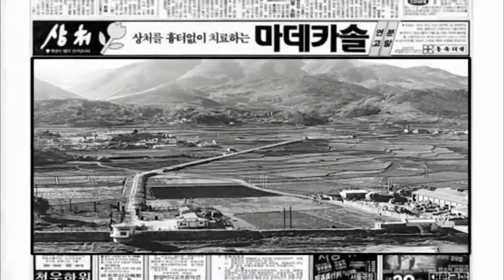[캠페인] 경남미래50년, 경상남도 (2014.12월)